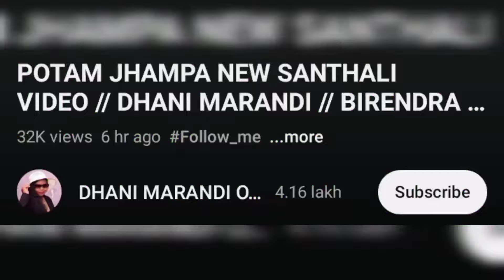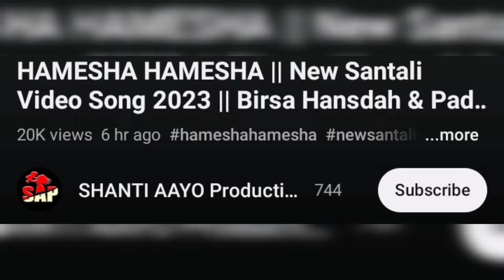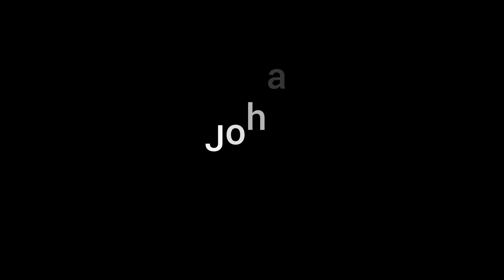Dular Huyen Santhali Full Video, Birsa, Padma।।NEW SANTALI VIDEO SONG 2023 UPDATED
Hamesha Hamesha Santhali Full Video, Birsa, Padma ।।NEW SANTALI VIDEO SONG 2023 UPDATED @ReshkaRusika

Video Credit:-

birsa hansda
padma murmu
dear anita hembrom
dhani marandi
ashish hembrom
nandini tudu
mukesh hansda